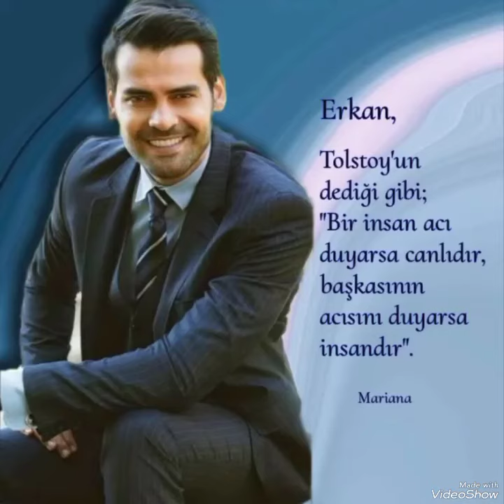Happy images from Erkan and Hazal#erkanmeriç#hazalsubaşı#keşfet#yenidizi#